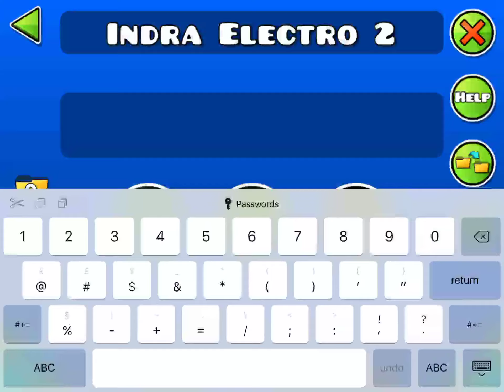Indra Electro by chona026 | Geometry Dash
I’m now on vacation, so I will be slower with levels. I also beat this in the car on the way there. This level wasn’t very fun, I died at the wave countless times. Wouldn’t recommend.

Enjoyment: 2/5
Demon 610